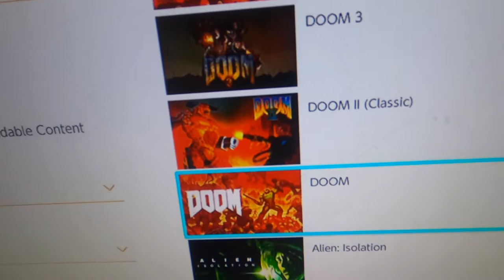2020 Update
I'm sorry for the radio silence over the past few weeks. here's a video!